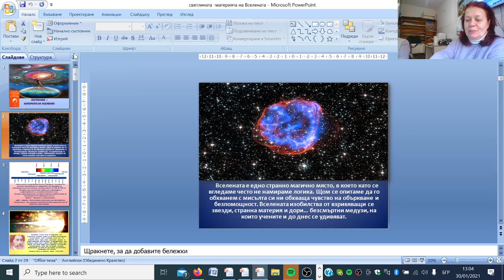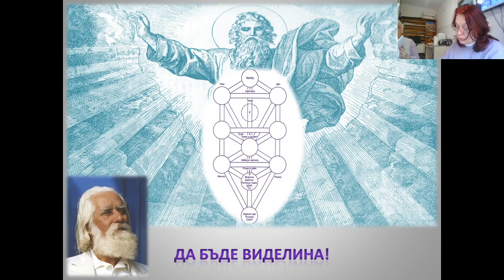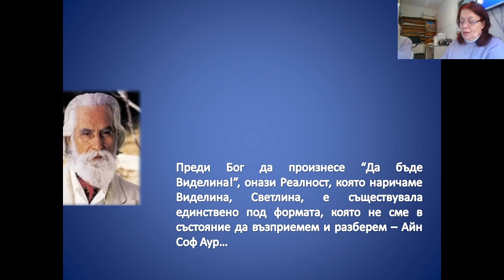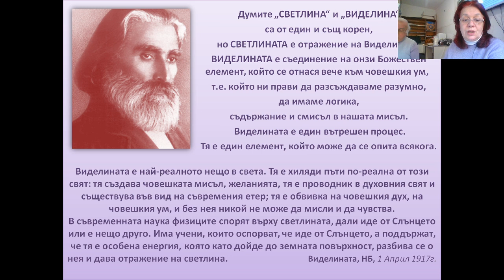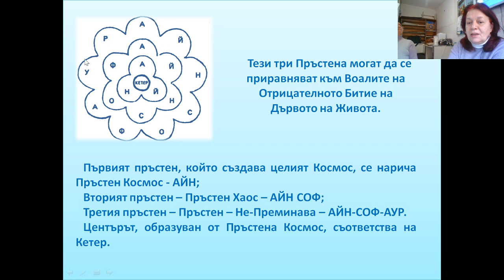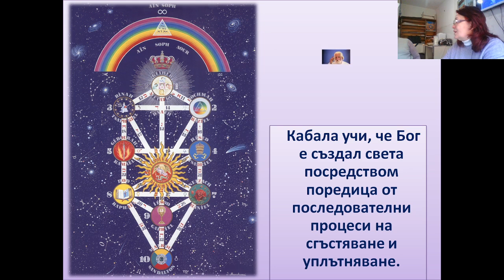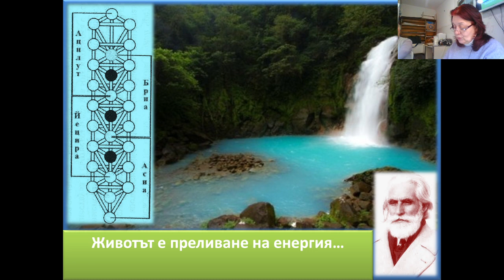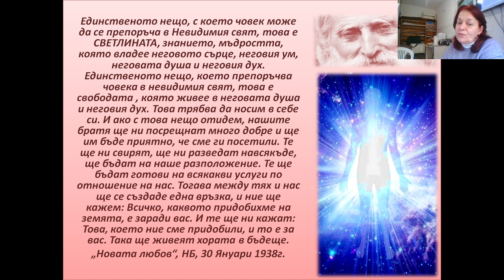Светлината - Материята на вселената - Гаря Маджарова - 30.01.2021